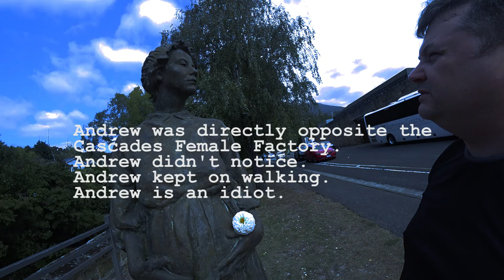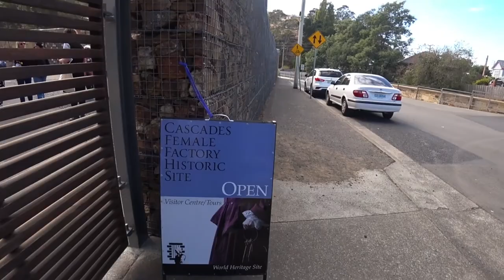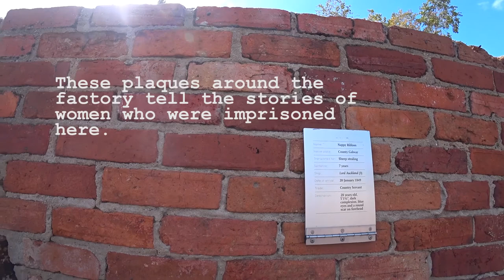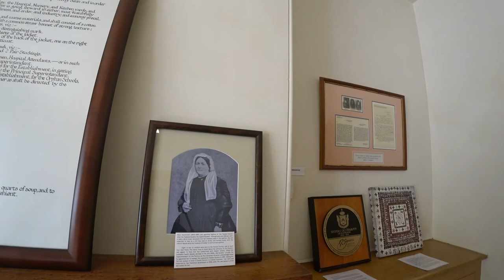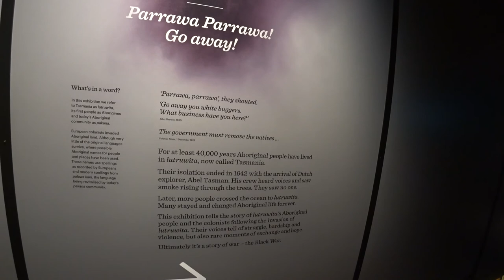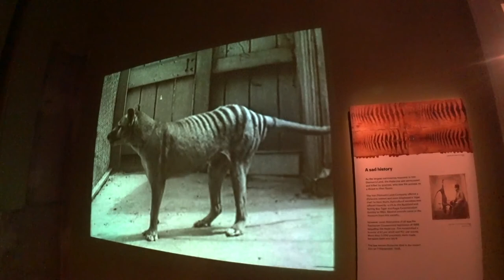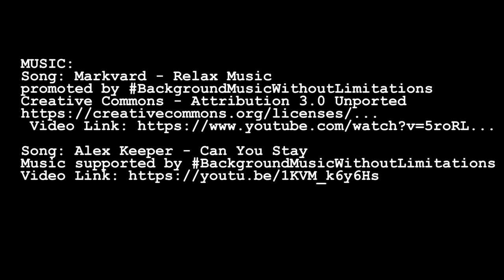Rivulets and Museums | Arriving and Discovering Hobart | Andy in Tasmania 1 | Travel Vlog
Hi all! Today it's the first video from Tasmania! I recently returned and have been putting all the pieces together, and today I take you to the capital Hobart, where I stayed for six days, wander down the 'Rivulet', visit the Cascade Female Factory, amble around the marina area and look at the Tasmanian Museum of History and Art! So come and join me as I discover Hobart! Pashli!

0:00 Introduction
1:17 In the air!
2:54 The Next Day - in Hobart Town!
5:00 Finding the Rivulet!
7:21 Cascades Female Factory
11:04 Docks/Marina Area
13:04 Tasmania Museum and Art Gallery
16:10 Tasmanian Tiger & Outro

May the Journey Never End!